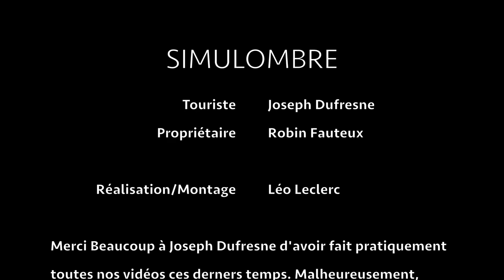Simulombre - Court Métrage